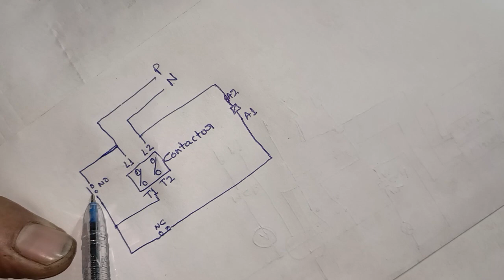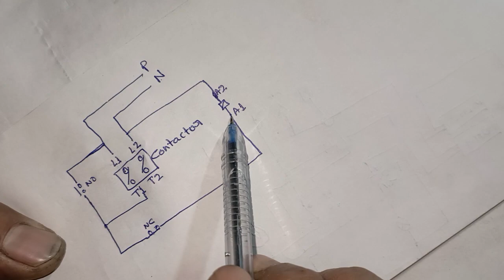holding complete information with circuit diagram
motor starter 2pole contactor holding complete information with circuit diagram ‎@electricalwork510